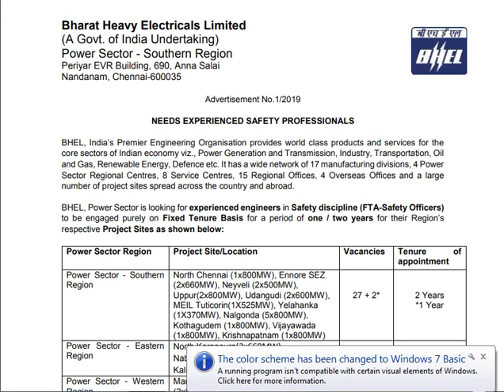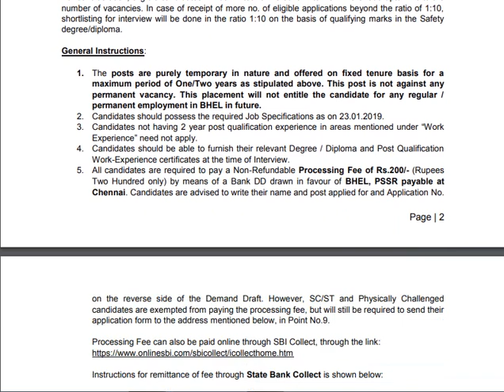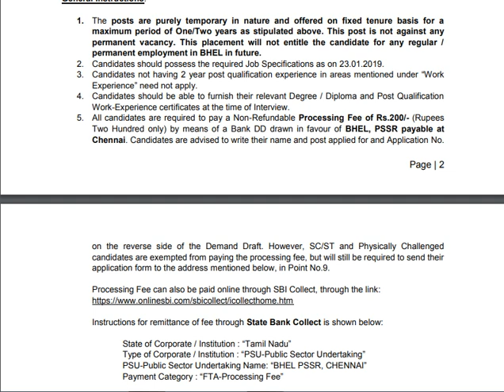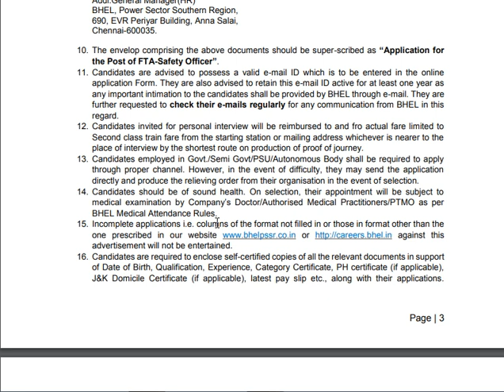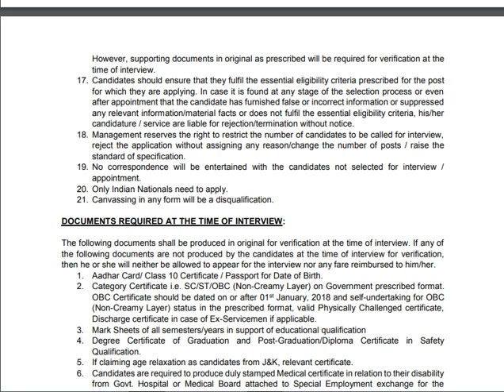BHEL RECRUITMENT 2019 | 38 VACANCIES| SAFETY OFFICERS ON FIXED TENURE BASIS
FOR BHEL SAFETY OFFICER JOBS ON FIXED TENURE BASIS